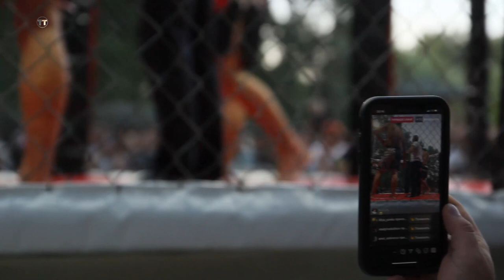Кирилл Тесленко VS Андрей Макушенко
Гладиаторы в клетке 13, Чугуев , суббота 13 июля
letyshops экономь до 30% в любом магазине